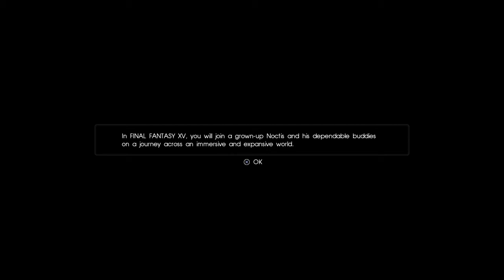SleepingNeko Lets play Final Fantasy 15 demo